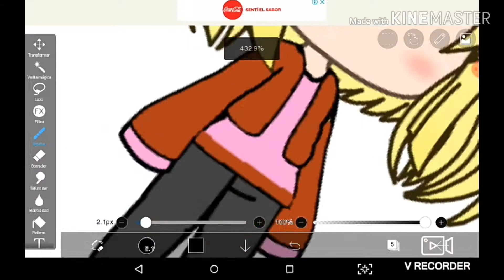4 de abril de 2019